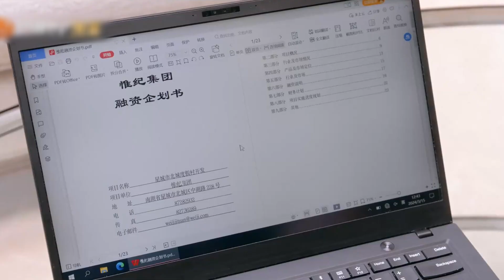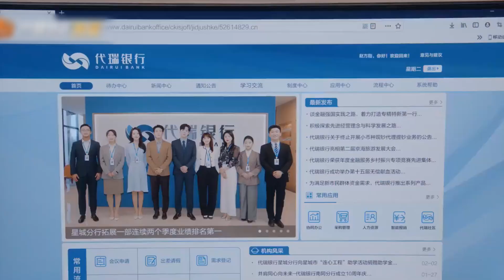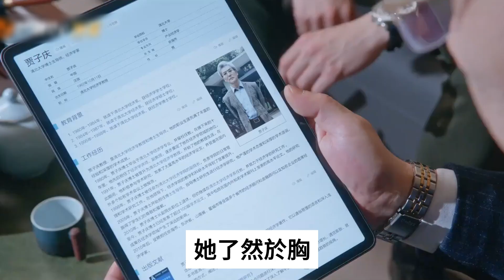《私藏浪漫》第25 —26集預告解析：紀昱恒6億存款，分塗筱檸2億，趙方剛才懂為何愛上饒靜。私藏浪漫